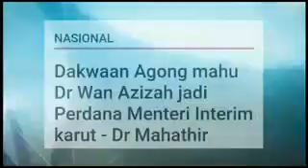WAN AZIZAH SEBENARNYA PERDANA MENTERI MALAYSIA!?